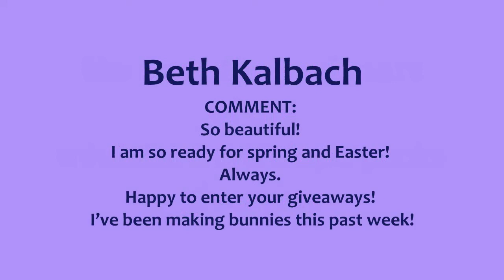Winners of the miniature envelopes giveaway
Warmly, Katrin